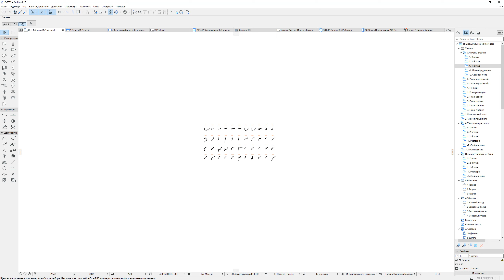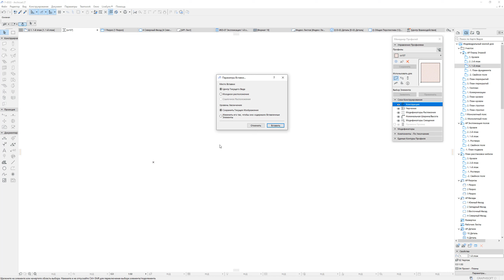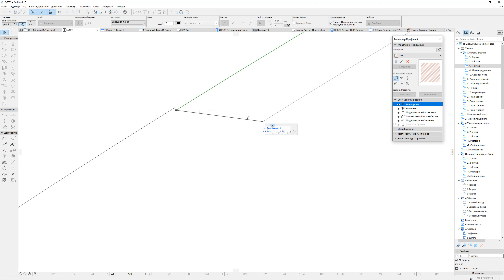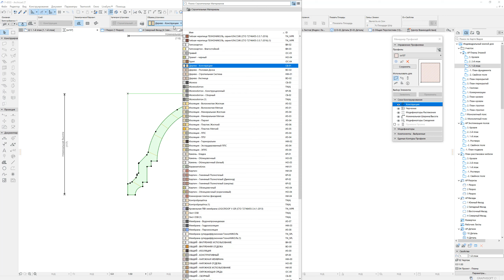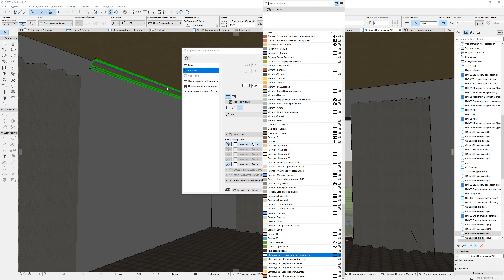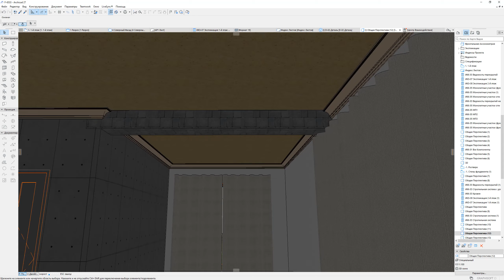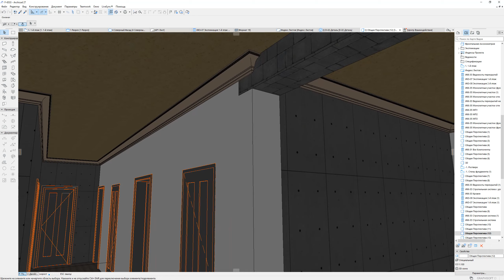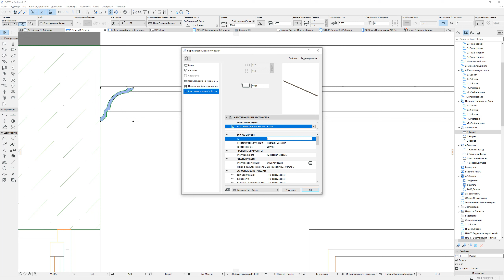Как моделировать карнизы в ArchiCAD. Быстро и правильно. Сложный профиль